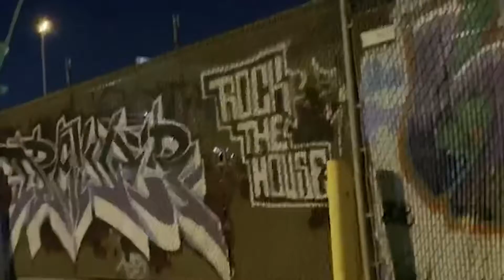Juillet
Just a short edit I made about my month of July to help me get more comfortable with PP

Song: Méchant Loup by Clea Vincent